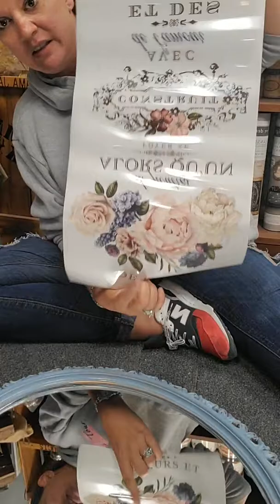ReDesign with Prima transfer on mirror tutorial Dixie Belle Paint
Creating a simple mirror transformation with Dixie Belle Paint and ReDesign with Prima Transfers